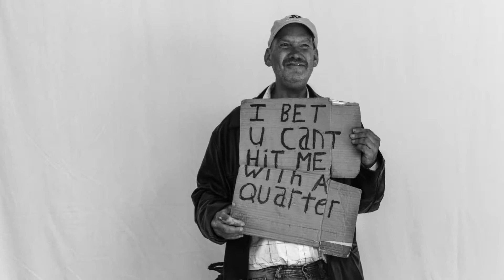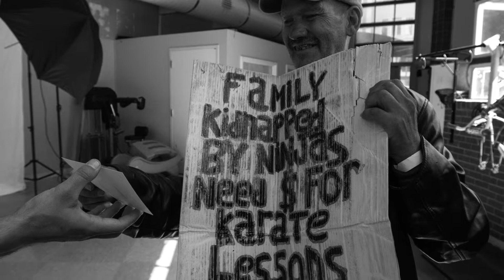Help Portrait San Francisco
A short video I put together after volunteering at the Help Portrait event in the Tenderloin of San Francisco, organized by City Impact and Reality SF located at Father Alfred E Boeddeker Community Park, August 2012.